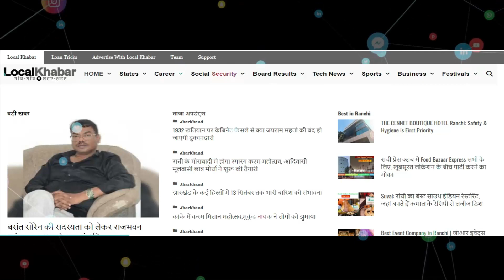रामगढ़ में विकास के नाम पर ये कैसा मजाक, पेड़ के छांव में बना दिया सोलर पानी टंकी